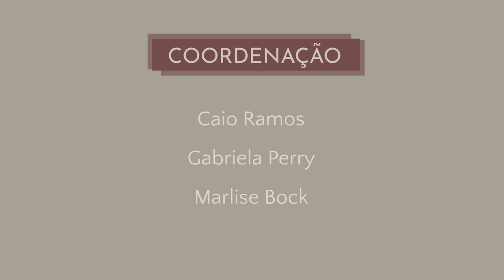Abertura - Diversidade, Diferença e Democracia CRDH-NUPSEX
Apresentação: Adolfo Pizzinato, Amana Nardi, Clarissa Marceli Trentini e Paula Sandrini Machado;
Filmagem: Caio Ramos, Paulo Narcizo e Ricardo Lubisco;
Edição: Paulo Narcizo;
Coordenação: Caio Ramos, Gabriela Perry e Marlise Bock.